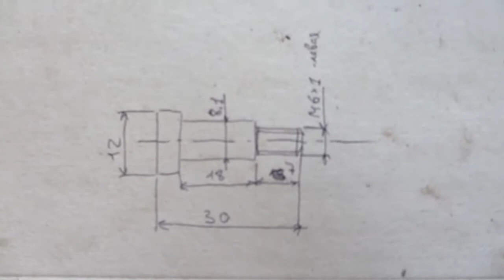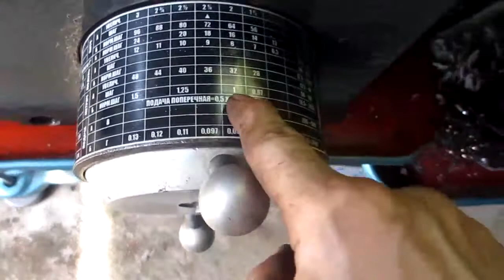Накатка на металле.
Накатка на металле выполнена токарно-винторезным станком 1к62 и dimooonz"ом!